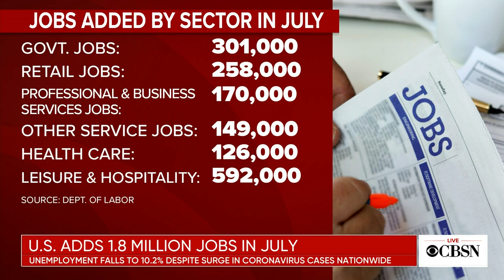U.S. economy adds 1.8 million jobs in July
The Labor Department has released the latest jobs numbers for the month of July, which showed the U.S. economy added 1.8 million jobs over the last month. The unemployment rate fell to 10.2%, its lowest since March. CBS News business analyst Jill Schlesinger joins CBSN with more.